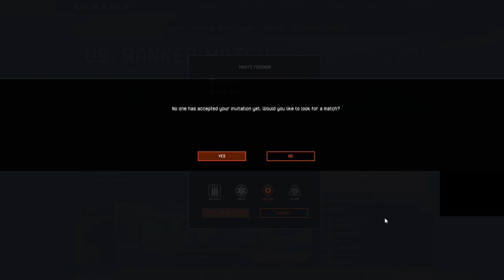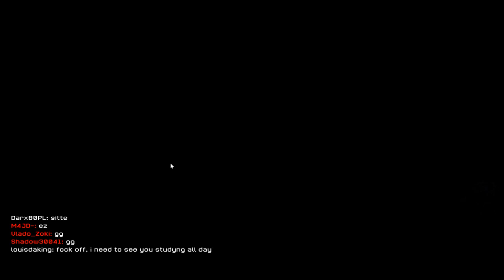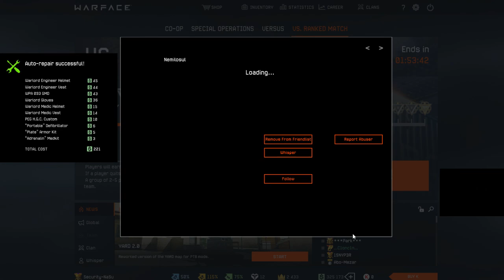 LIVE Play Warface 28.03.2018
In cautare de hackeri..